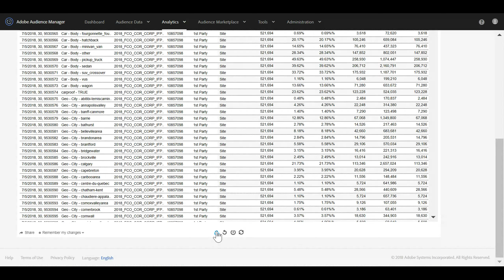2018 07 12 AAM Trait to Trait